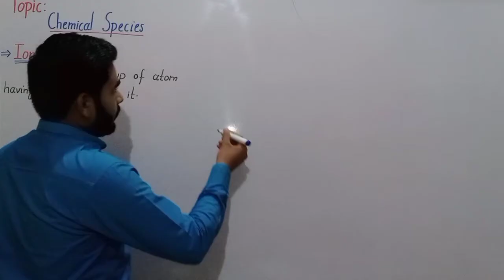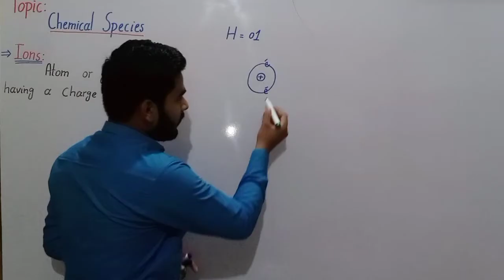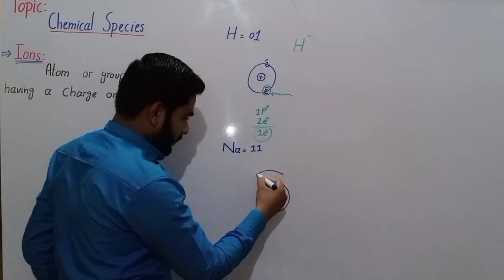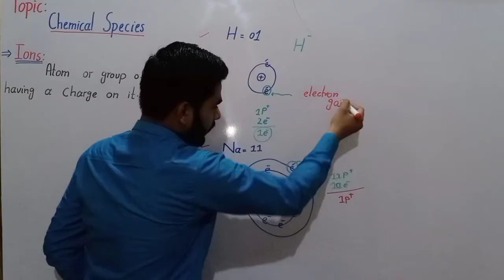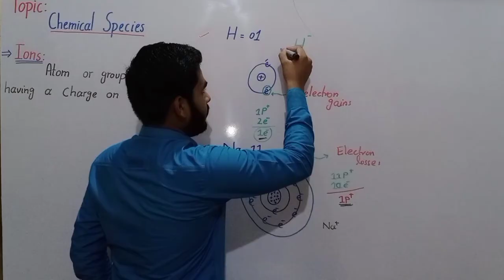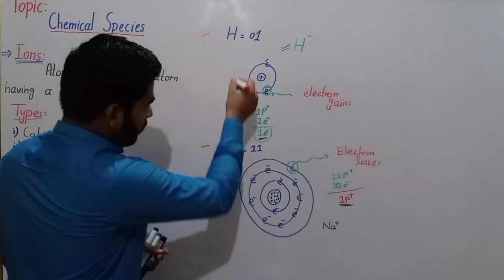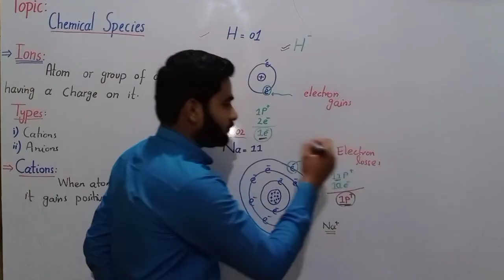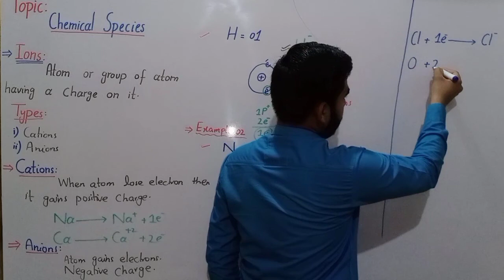Ions Class 9 | Ion,Cations And Anion In Urdu Hindi | Lec# 13 | Ch# 1 | Formation Of Ion With Example